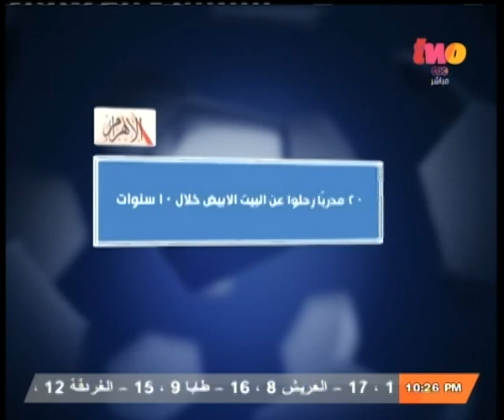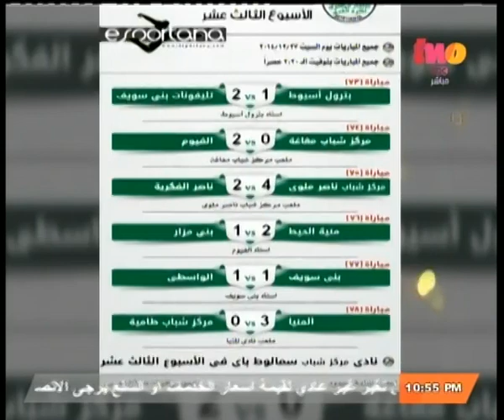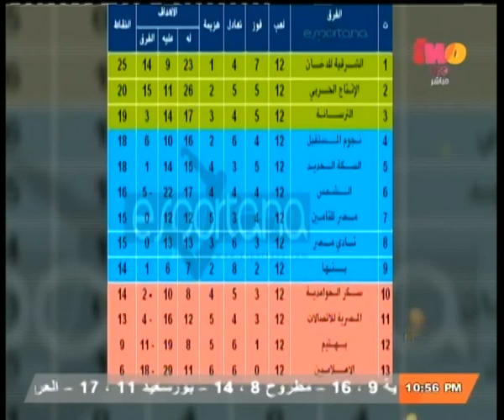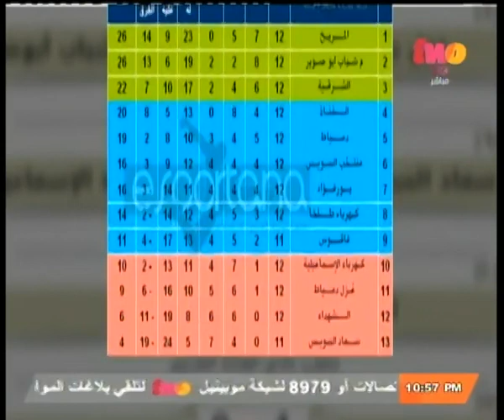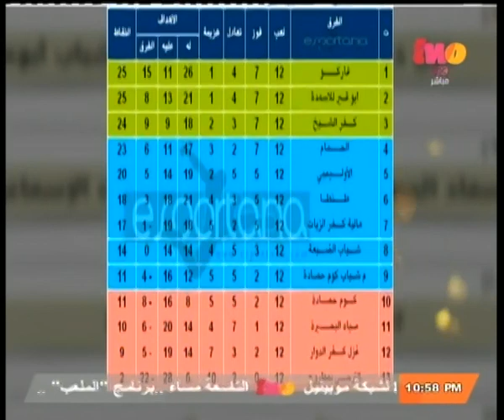الملعب | مفاجآت بالجملة .. الأهلي يرفض التعاقد مع شيكابالا ويفاوض الجيش لضم عبد العزيز توفيق